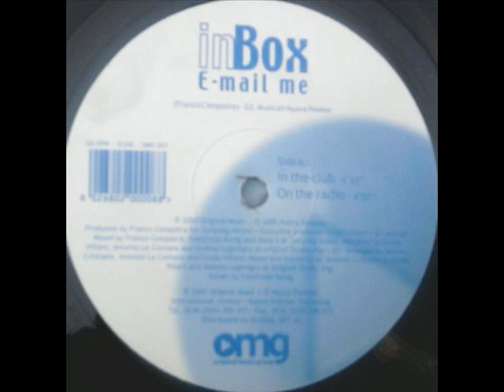Inbox - E-Mail Me